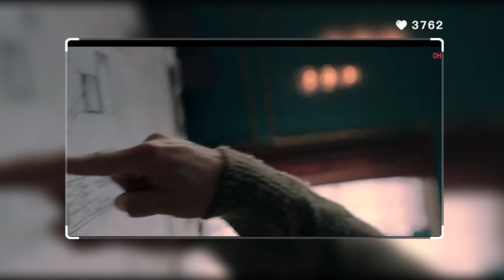Berlin Season 2 Trailer | Berlin Season 2 Release Date | Money Heist Berlin 2 Release Date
About Channel :

Welcome to "FilmyWeb Talks" your ultimate destination for everything related to movies and web series!
Step into a world of captivating storytelling, thrilling adventures, and unforgettable characters as we delve deep into the realm of cinematic wonders. Our channel is dedicated to bringing you the latest updates, insightful reviews, upcoming movies and web series and engaging discussions about your favorite movies and web series.
FilmyWeb Talks : Where movies and web series come to life.